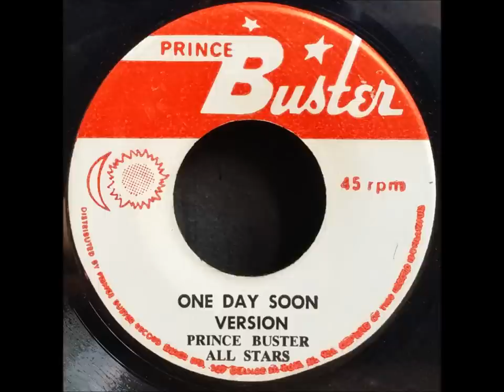Dennis Brown One Day Soon Vocal and Version Prince Buster All Stars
Dennis Brown - One Day Soon Killer Dennis Brown tune released in 1972 on the Prince Buster label